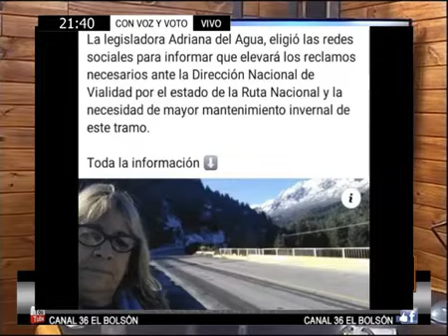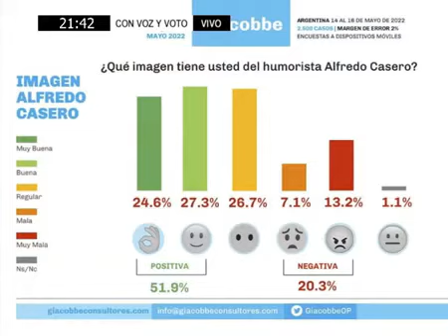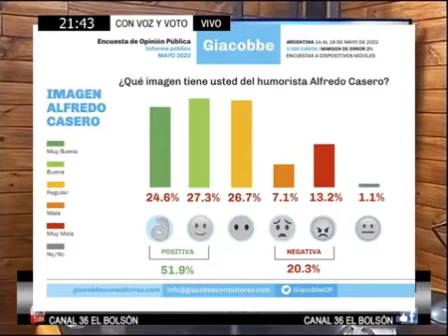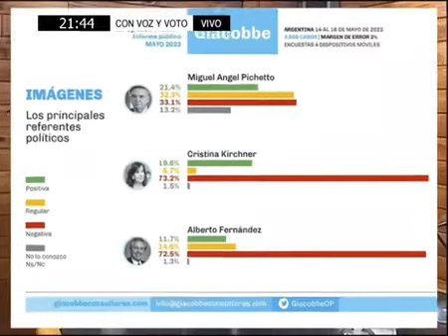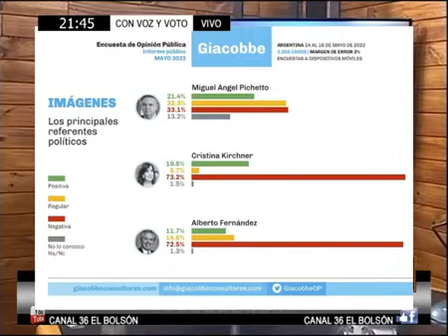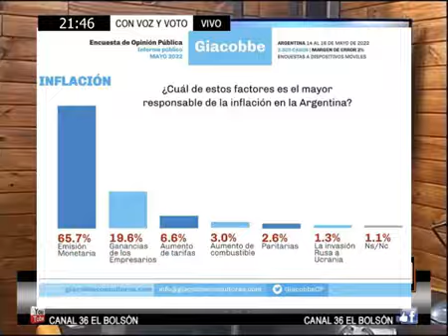Apertura CON VOZ Y VOTO # 327 │Programa 2022 06 01 │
Apertura

CON VOZ Y VOTO # 327 │Programa 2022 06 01 │

CON VOZ y VOTO. Programa emitido en VIVO por CANAL36 de AIRE, Televisión Abierta de la Comarca Andina, El Bolsón, Patagonia Argentina; con la conducción de RODRIGO SOTOMAYOR, un programa de actualidad, con invitados en vivo, directos por zoom, comunicaciones telefónicas, temas de política, economia, sociedad, todo lo que está pasando en nuestra comarca y en la sociedad, con un enfoque distinto para que vos veas la realidad y puedas pensar, con la participación de los televidentes por los distintos medios como whatsapp y facebook. canal36EB patagonia el bolsón comarca andina con voz y voto